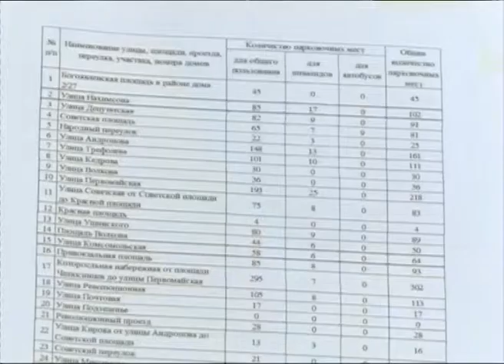Власти Ярославля не видят минусов в организации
Власти Ярославля не видят минусов в организации платных парковок

Платные парковки в Ярославле будут. Несмотря на бурное обсуждение темы,  отказываться от своего решения мэрия  не собирается.